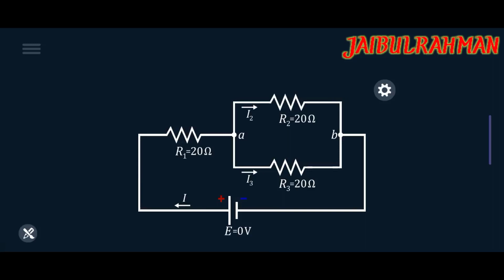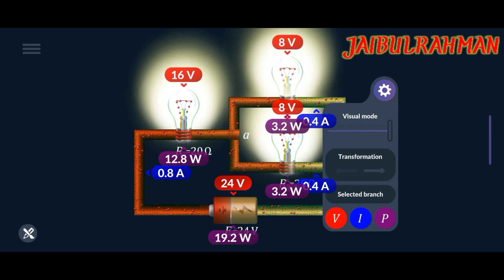Mixed Connection और 3 Resistance test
Video acha Lage tu like kare or subscribe kare or bell icon ko dabna na bhule kyuki har video ka notification aap tak pahuchte rahe मेरा चैनल पर आपका स्वागत है जल्द ही आपको नया वीडियो देखने को मिलेगा